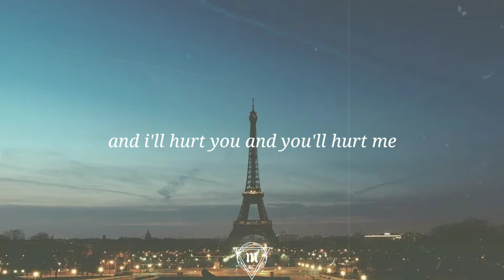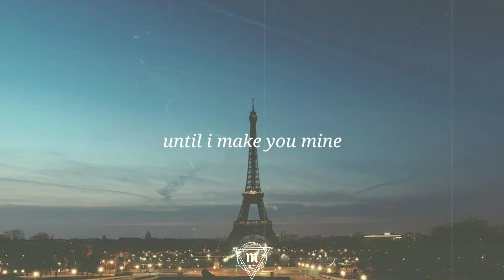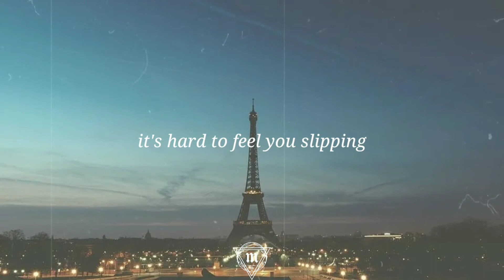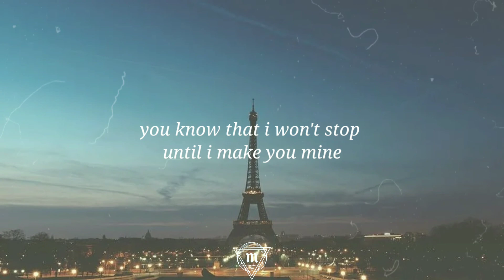Make You Mine / cover music by Hanif Andarevi (lyrics)~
Make you mine / cover by Hanif andarevi (lyrics)~

Original music
By public👇👇

Copyright / license
If you are the original owner of this image, audio and you don't want me to have your work uploaded on my channel, please contact me via my email: and I will delete the image, audio immediately!
 X use x fairly
Thank you for watching, I hope you like this song, give a thumbs up video if you like it, subscribe for more content and don't forget to activate the notification button.